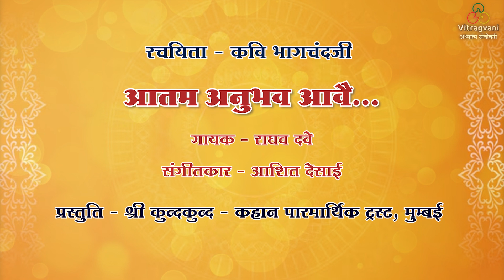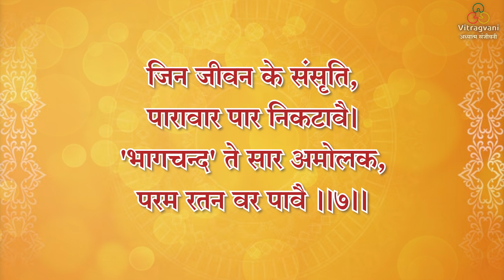08. आतम अनुभव आवै। Aatma Anubhav Aave । Bhagchandji । Raghav Dave । Ashit Desai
"Adhyatam Sanjeevani Part - 7 Audio album (Subtitled video form) showing collection of ancient adhyatmik bhajan's by various scholars.
Composer - Aashit Desai
Studio - Ajivasan Studio, Mumbai
Singer - Raghav Dave
आतम अनुभव आवै...
भावार्थ:-
जब अपनी आत्मा का अनुभव हो जाता है तब और कुछ अच्छा नहीं लगता।। टेक ।।

जिनेन्द्र भगवान की वाणी के अनुसार सर्वप्रथम तत्त्वों के प्रति श्रद्धा होती है तब राग और वर्ण आदि से अपनी आत्मा को भिन्न पहचानकर उसका ध्यान करता है।।१।।

मति ज्ञान, स्पर्श आदि विषयों को त्यागकर आत्मा की प्राप्ति का पुरुषार्थ करता है। नय, प्रमाण, निपेक्ष और श्रुत ज्ञान के समस्त विकल्पों का नाश करता है।।२।।

मैं चैतन्य हूँ, मैं शुद्ध हूँ इत्यादि रूप से आत्मा में ज्ञान स्वयं लीन हो जाता है, तब यदि शरीर पर व्रजपात भी हो जाये तो भी उसका मन रंच मात्र भी चलायमान नहीं होता ।। ३ ।।

अपनी आत्मा की अनुभूति का आनंद बहुत बढ जाता है जिसका वर्णन वाणी से नहीं कहा सकता। दर्शन, ज्ञान, चारित्र इन तीनों कग्भेद समाप्त होकर एकरूपता हो जाती है।।४।।

आत्मानुभव के काल में चैतन्य ही कर्ता, कर्म तथा उसी की परिणति क्रिया कहलाती है, उस समय साध्य साधना, ध्यान-ध्याता आदि किसी भी प्रकार भेद नहीं रहता ।।५।।

यद्यपि आत्मानुभव के समय आत्मा के प्रदेश दिखाई नहीं पड़ते परन्तु आत्मा के अनुभव का स्वाद प्रत्यक्ष वेदन में आता है, जिस प्रकार अन्धे को मिसरी दिखाई नहीं देती परन्तु उसकी मिठास का अनुभव होता है।।६।।

कविवर भागचन्दजी कहते हैं कि आत्मानुभवी जीवों के संसार भवसागर का किनारा निकट आ जाता है। अनुभव रूपी परम रत्न की प्राप्ति करने वाले के लिये यह अमूल्य जीवन का सार है।।७।।